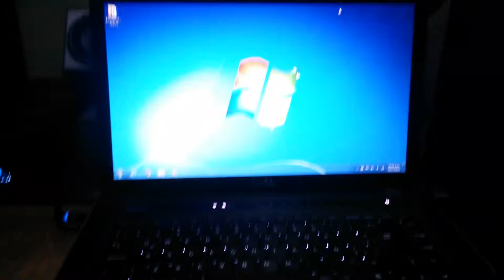Stream en Steam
Retrasmisión de una laptop a pc de escritorio sin cables